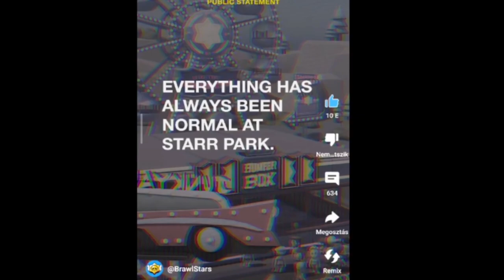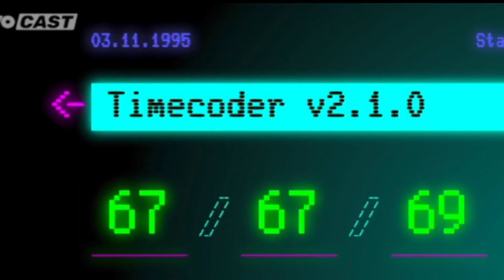EZ MÉG BRAWL STARS😱 ÚJ STAR PARK STORY..😍🤩 / brawl stars teóriák